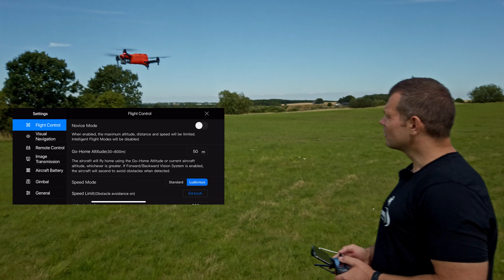Testflyvning af dronen EVO 2 Pro fra Droneland.dk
Reklame.
Gennemgang og testflyvning af dronen Autel EVO 2 Pro fra Droneland.dk
Dronen har kamera ned 1" Sony IMX383-sensor der kan optage video i 6K og billeder i 20MP.
Den har fede funktioner som Dynamisk tracking / Follow Me med seneste AI (Kunstig intelligens) og op til 40 minutters flyvetid
360 graders beskyttelse med 12 forhindringssensorer
Dronen kan flyve med en hastighed op til 72 km/t